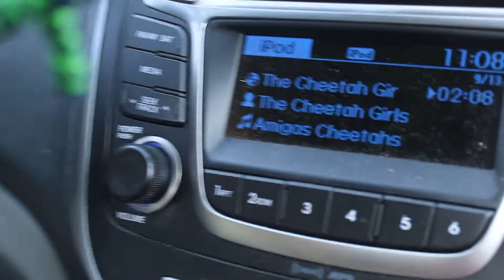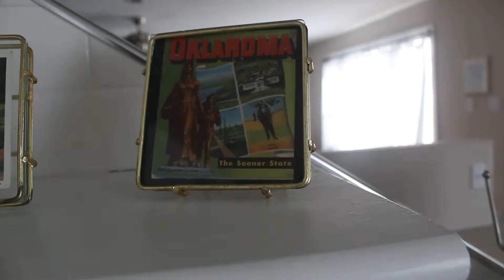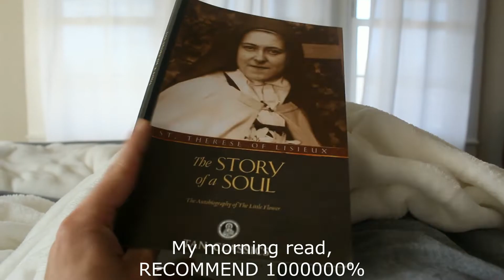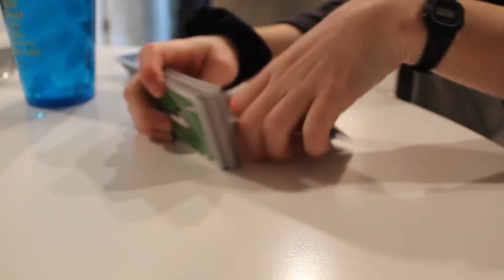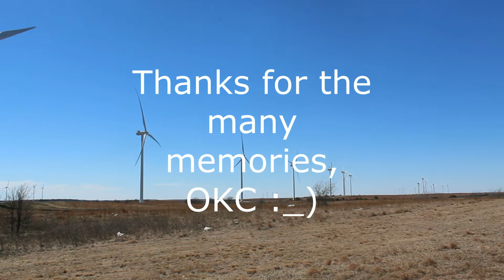Spring Break 2019 Vlog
For my MUCH needed spring break from my hectic routine, my best friends and I decided to venture off to Oklahoma City for a few days and nights. I seriously could not have asked for a better vacation, better memories, and better pals by my side in life. I’m so thankful to God for blessing me abundantly with all of the above! I really hope that you can enjoy our spring trip just as much as we did through this video :)